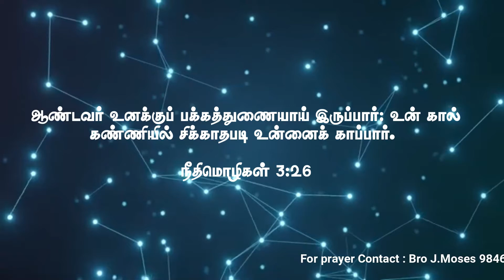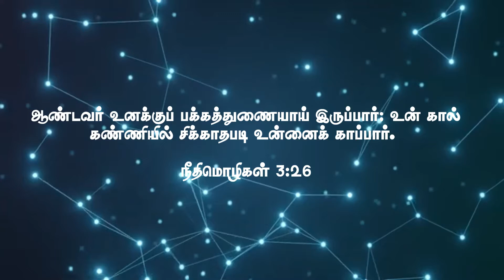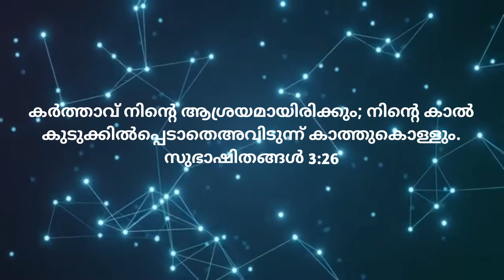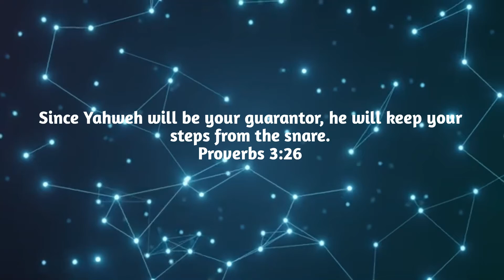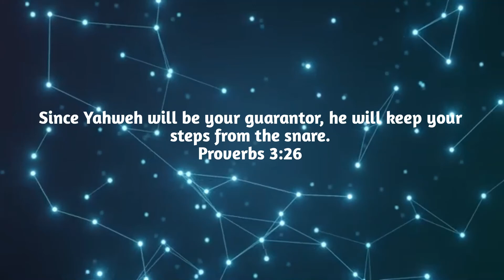Daily Bread |ஆண்டவர் உனக்கு துணையாக இருப்பார் | KJB Kerala